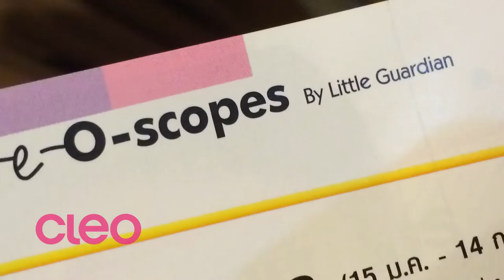[ สาวราศีเมถุน ] เช็คดวงชะตา กับ คลีโอ ถึงสิ้นปี 2558 !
ดวงชะตาของสาวราศีเมถุน ตั้งแต่ สิงหาคม ถึง ธันวาคม 2558